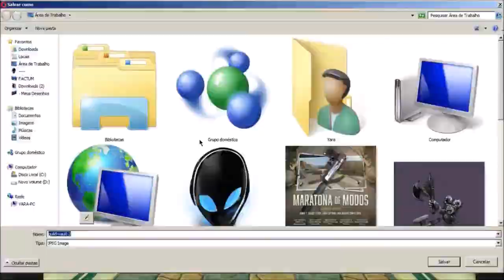Ragnarok - Merchant SpeedART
🔥🔥 INDICAÇÕES 🔥🔥

🔰 Discord: O grupo de desenho mais tóp da galáxia!

segue aew 👽🤙
Vlwwww  😍 ♥